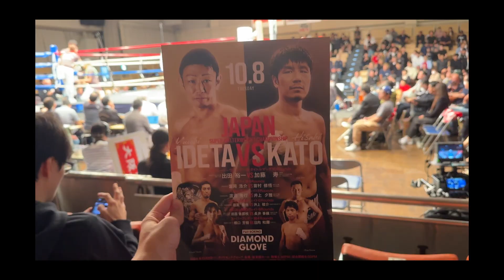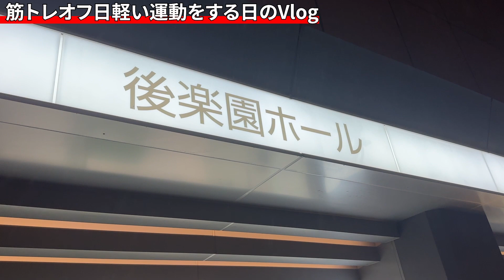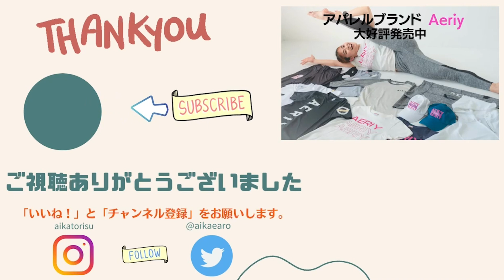【vlog】減量末期！筋トレオフ日も脂肪燃焼を加速させる1日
いよいよ初戦まで１ヶ月切りました！
筋トレはオフ日ですがしっかり脂肪燃焼を加速させつつ
コンディショニングもしっかりする1日の様子をお届けします。

私が勤めているボディメイクサロン上野御徒町店。
有料カウンセリング・セッション希望の方は、こちらのLINE@よりご連絡ください✳︎

とりっすー/Aika Torisu

泥酔するまで飲みながらIFBB プロカードを目指す筋トレ女子🍺
FWJ OKINAWA オープン優勝🥇
競技エアロビック日本一🏅

【プロデュースブランド「Aeriy」】
⏬Amazonサイト
■レディースTシャツ

■男女兼用キャップ

■男女兼用ロングパンツ

■メンズ ショートパンツ

■レディースレギンス

■レディースロング Tシャツ

■レディースタンクトップ

■男女兼用の白パーカー